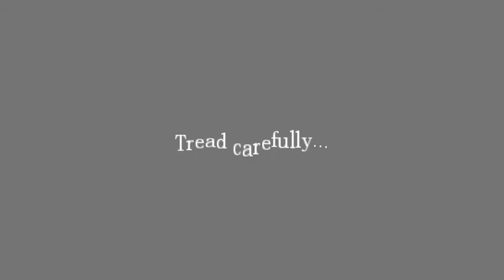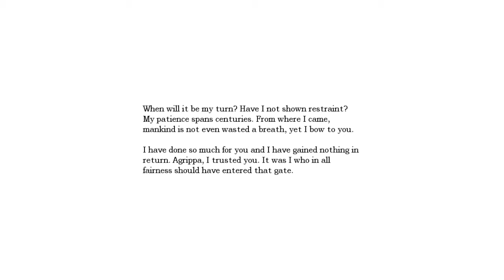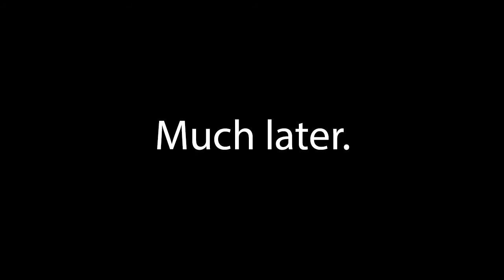Let's Play Amnesia - Part 6 [Boom]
Progress! Lovely progress! Oh wait. It's dark past that progress...

If you enjoyed this video, please consider giving it a like. It really helps.